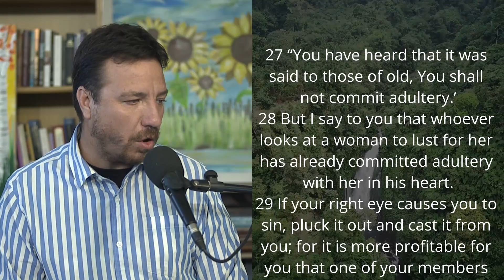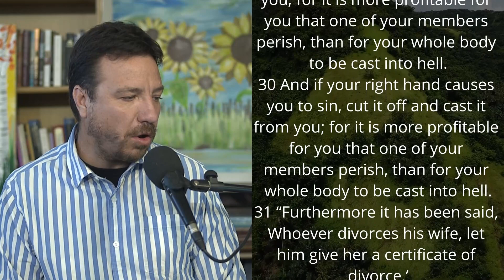Bible Reading: Adultery in the Heart (Matthew 5:27-32) DAILY DEVOTIONS